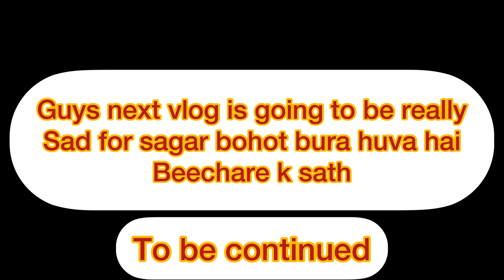Mom or meri ladai , (wait for my next vlog guys it’s extremely sad whatever happened with sagar )😭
Book now